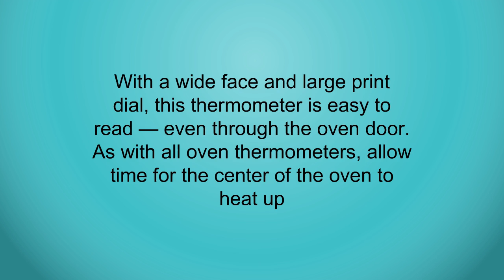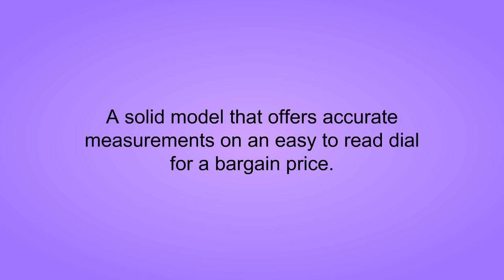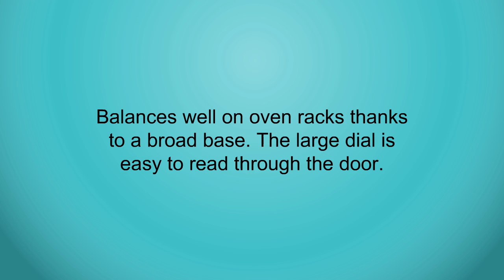Top 3 Best Oven Thermometers To Buy 2019 - Oven Thermometers Reviews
3. Rubbermaid Commercial FGTHO550 Stainless Steel Oven Monitoring Thermometer
2. Winco 3-Inch Dial Oven Thermometer with Hook and Panel Base
1. Taylor Classic Series Large Dial Oven Thermometer